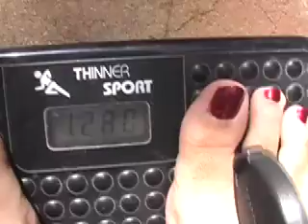Weight Loss Challenge!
lifelaughlatte.blogspot.com The battle of the bulge can creep up on a person pretty quickly. Watch us as we challenge each other to a "who can lose 5 lbs first" friendly competition. Enjoy weight loss...Holly & Charisse style!